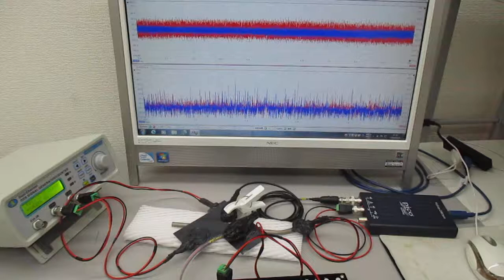２本の非線形共振型超音波発振プローブによる超音波実験